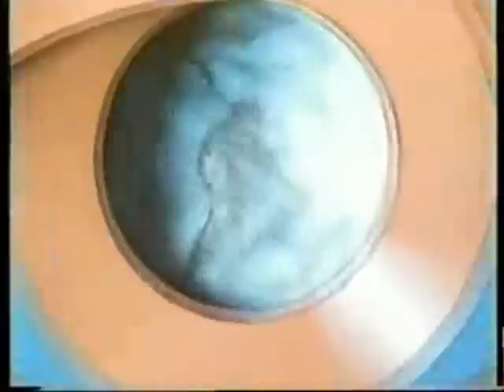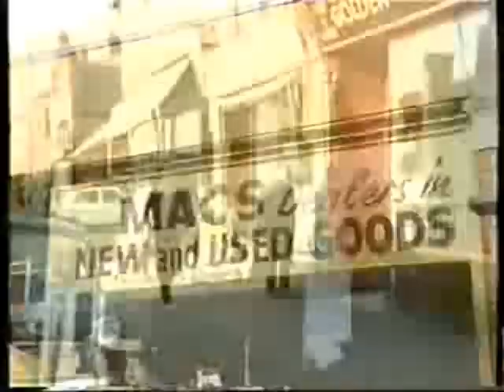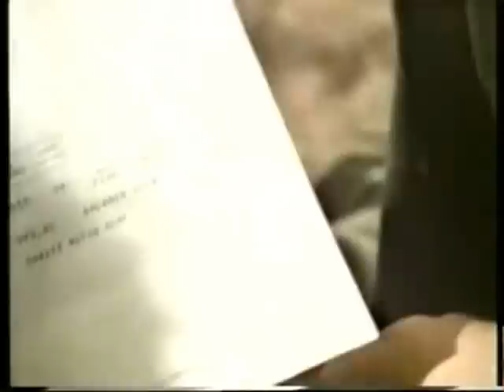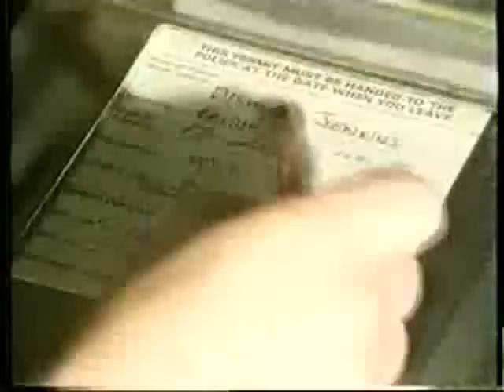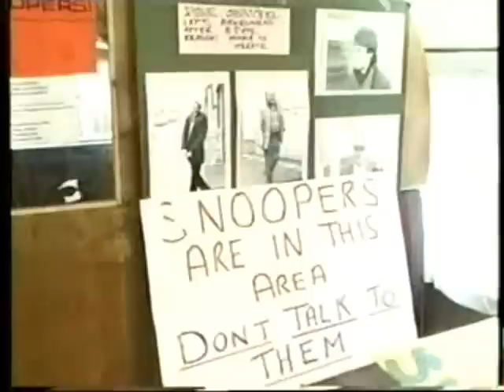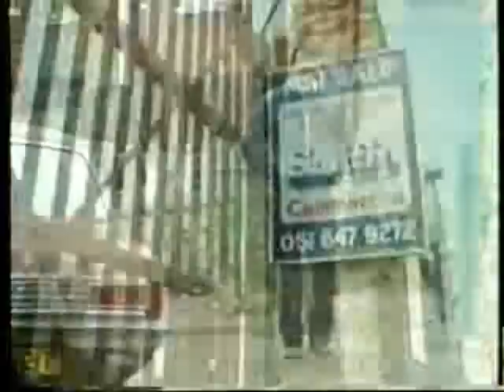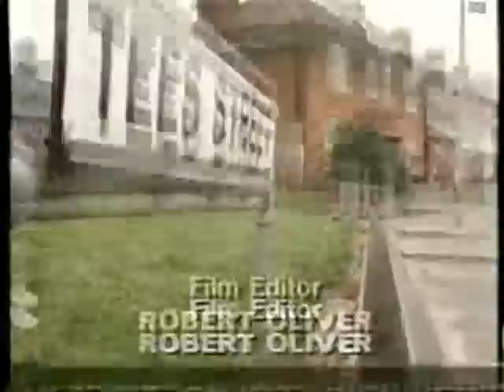TEES STREET Birkenhead 1980's